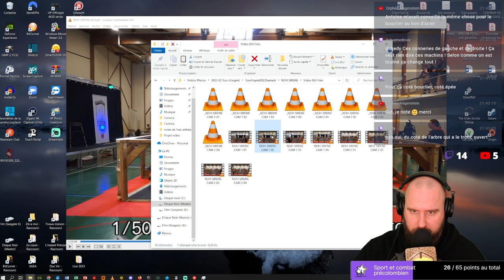La Tour d'Argent 2023 - Epée bouclier - L'Analyse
Extrait des Streams de la Prévosté, tout les mercredi soir à 21h sur les chaines Twitch, YouTube et Facebook de L'Instant Prévost.